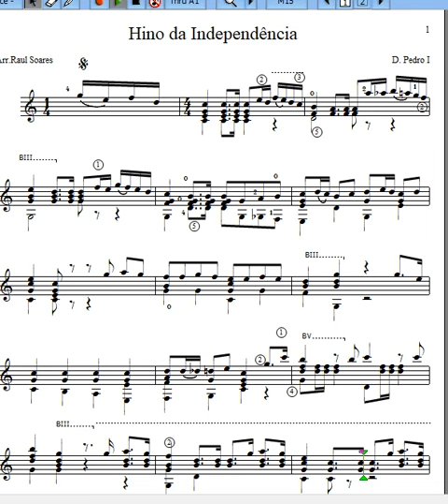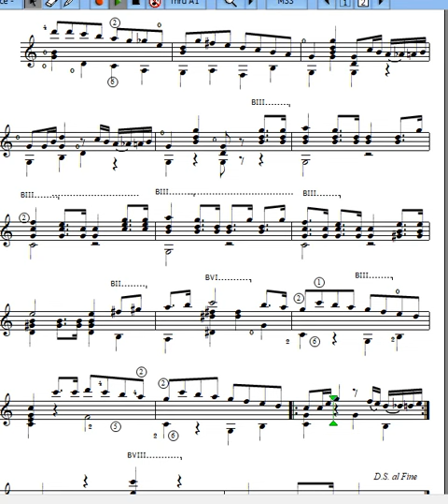Hino Da Independência, arr Raul Soares